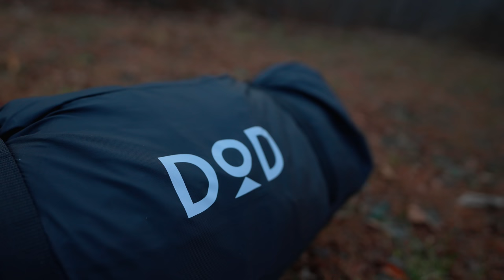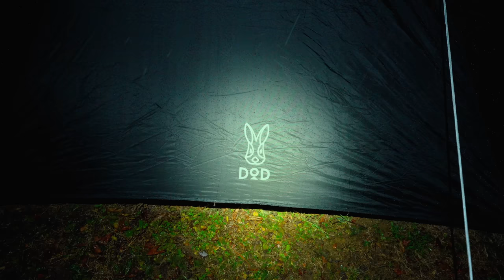I Was Completely Wrong About This One - DOD Outdoors Ichi One Pole Tipi Tent Test Night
Today Luke is waterproof testing a very large Tipi tent that's from the Japanese outdoor company known as DOD Outdoors.

This is the medium size Ichi One Pole Tipi Tent and I'm incredibly disappointed.

DoD Outdoors Ichi One Pole Tent - Medium

Additional Links :
Camera Gear :
- Sony A7IV
- Sony 20mm 1.8 Lens
- Sony 35mm 1.8 Lens
- SIRUI Carbon Fiber Travel 5C Tripod

Clothing :
- Fjällräven Vidda Pro Ventilated Pants
- Vasque Juxt Multi-Sport Shoes
- Helikon-Tex Alpha Fleece
- Smartwool Merino Wool Hat
- IO Merino Wool Mask : No Longer Available
- Knit Gloves Base :

- Oakley Sunglasses

- 5.11 Rain Jacket

or